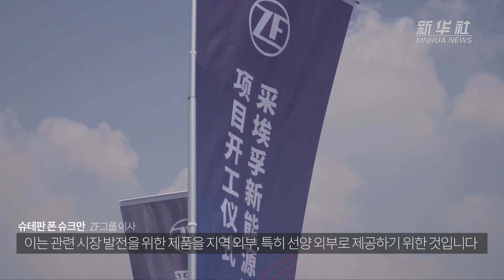[영상] 독일 ZF, 中 선양에 신에너지차 부품 공장 착공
독일 자동차 부품 공급업체 ZF 프리드리히스하펜 AG(이하 ZF그룹)가 지난 13일 중국에서 신에너지차 부품 공장 착공식을 가졌다.

(중략)